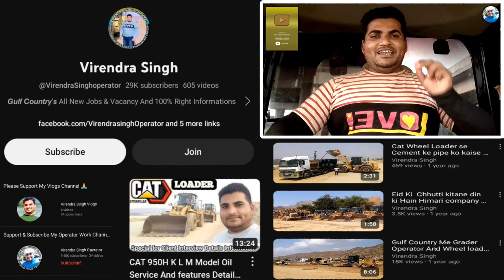Saudi Me Operating License Kaise Banaye | Loader, Excavator, Roller, Bulldozer, Jcb Driving License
Saudi Arab Me Operator Ka License Kaise Banaye
Saudi Me Operator Ka License Banbane Me Kitana Paisa Lagata Hain
Operating License Fess In Saudi Arabia
How To Get Heavy Machines License in Saudi Arabia
How To Get Heavy Machines Operator License in Saudi Arabia
Operator License All About Informations in Saudi Arabia
Saudi Heavy Machines Operator License Fees
License
Saudi Me 2 Sal Ke License Card Fess
Saudi Me 5 Sal Ke License fess
Saudi Me 10 Sal License card fee
Virendra Singh Virendra Singh Operator Virendra Singh Vlogs Saudi Arabia
Heavy Machines Operator License All About Informations Process Fees And More
VIRENDRA SINGH 10 + YEARS EXPERIENCE IN GULF

Virendra Singh - Job In Saudi Arabia / Uttar Pradesh - (Bijnor) India 🇮🇳